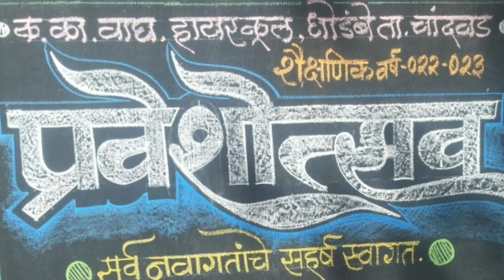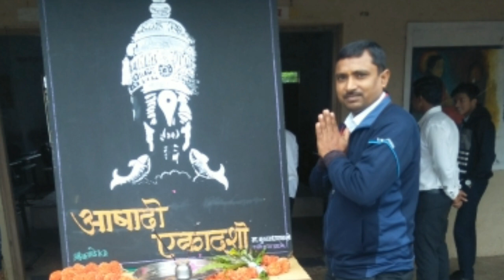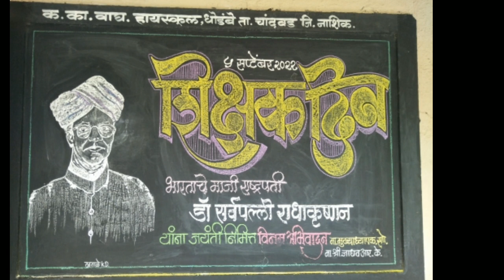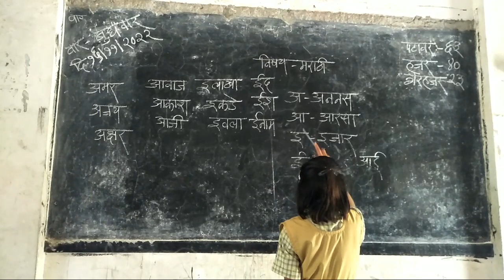# शालेय उपक्रम 2022-23